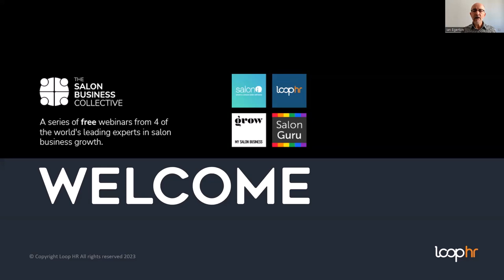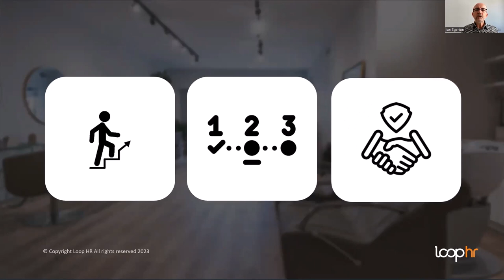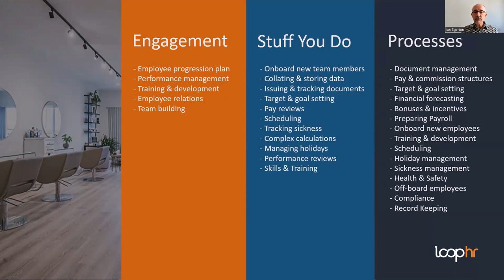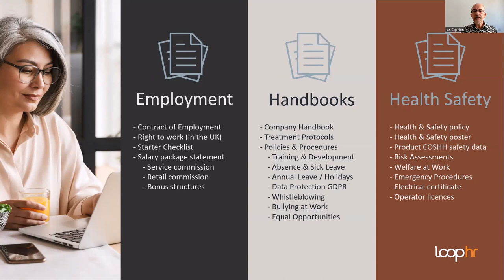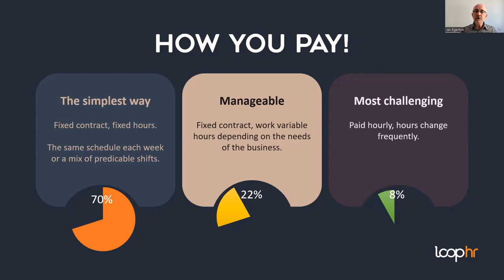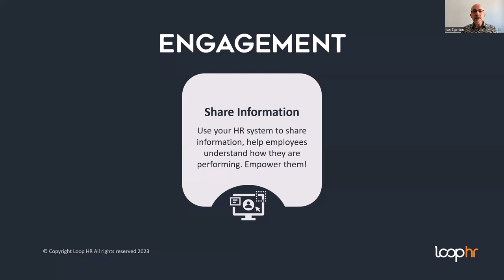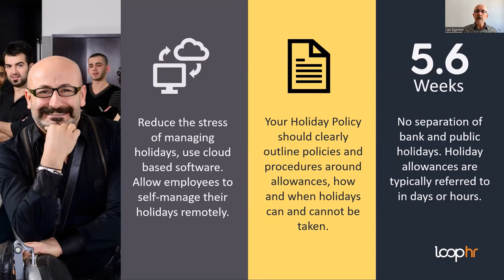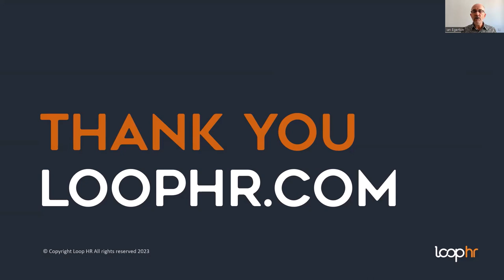How to Reduce Stress & Overwhelm presented by Ian Egerton for The Salon Business Collective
Welcome to the fourth in the series of salon management events delivered for free by The Salon Business Collective.

In this event Ian Egerton is talking about ways to simplify people management and strategies to reduce stress and overwhelm. Broken down into three main parts, Ian explors the causes of overwhelm, how to address it and demostrate way to simplify some of the more stressful tasks associated with salon people management.

The Collective – it is made up of four independent businesses, we work collaboratively to deliver free education and support to the salon and spa industries. The four people representing the businesses are

Sam Kendell from SalonIQ
Antony Whitaker from Grow My Salon Business
Phil Evans from Salon Guru
Ian Egerton from Loop HR

Timestamps:
00:00 How to reduce stress & overwhelm
01:35 Understand overwhelm
03:21 How to address overwhelm
03:50 Experience & study, how to gradually learn to master skills
07:40 Discover the main stress points & how to handle them
10:09 Understand your purpose in business
10:52 The nuts & bolts of salon management
13:10 Set clear rules for your salon business
17:36 How to create a salon work schedule & maximise opportunity
21:53 How to pay salon staff and manage hours
25:03 The meaning of flexible working
25:30 Performance management for salons
29:44 How to improve staff engagement
32:16 Managing holiday leave
34:19 How to manage your holiday policy
36:48 How to calculate holiday commission
41:35 Black Friday introductory offer

ABOUT

Specialist HR software for the hair, beauty & aesthetics industry, designed to simplify salon management tasks & organising data in ways that empowers people! The Loop HR channel consists of informative tutorials on how best to use Loop HR's software, and other resources relevant to anyone working in the hair, beauty, and aesthetics industry, whether an employer or employee.